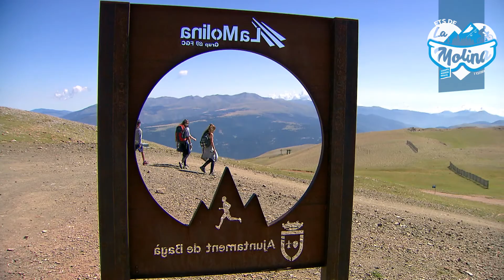LA MOLINA Estiu '19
Nature awaits!
Come this summer to La Molina and you'll enjoy lots of different family activities, from boat & horse rides to zip line descents, tubbing, elastic beds, quads & karts trips and much more!
Because if you love the mountain, you'll love La Molina.

La natura ens espera!
Vine aquest estiu a La Molina i podràs gaudir d'un seguit d'activitats en família, des de passejos en barca o cavall fins a descensos en tirolina, tubbing, llits elàstics, rutes en quads i karts i molt més!
Perquè si la muntanya t'enamora, ets de La Molina.

¡La naturaleza nos espera!
Ven este verano a La Molina y podrás disfrutar de una serie de actividades en familia, desde paseos en barca o caballo hasta descensos en tirolina, tubbing, camas elásticas, rutas en quads y karts ¡y mucho más!
Porque si la montaña te enamora, eres de La Molina.

La nature vous attend!
Venez à la Molina cet été et vous pourrez profiter d’une série d’activités en famille, des promenades en barque ou à cheval jusqu’aux descentes en tyroliennes, tubbing, lits élastiques, routes en quad et en kart, en bien plus!
Parce que si vous êtes amoureux de la montagne, vous êtes de La Molina.